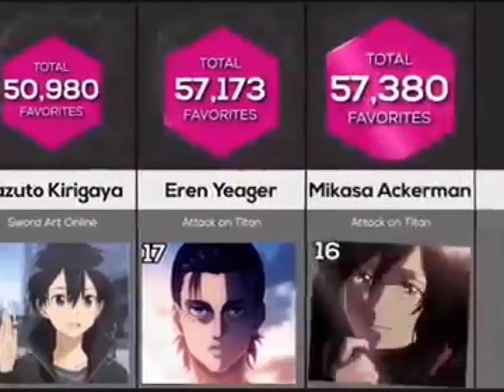Most watched anime series |Top#30 Heroes in anime world |Manga Series' Heroes |most liked characters